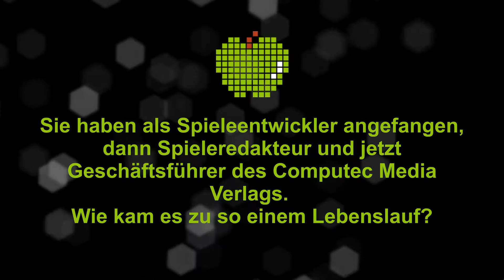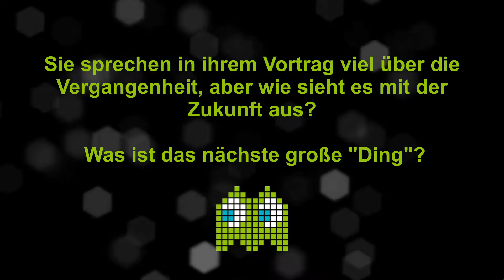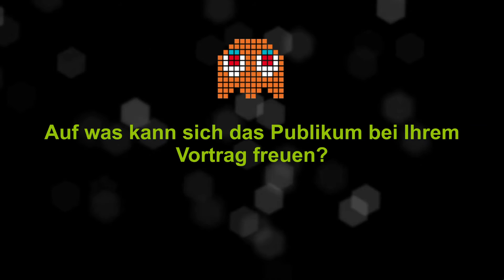GamesARTEN: Interview mit Hans Ippisch von Computec Media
Hans Ippisch ist seit über 25 Jahren in der Gamesbranche in verschiedensten Funktionen tätig. Er fing als junger Spieleentwickler an und ist heute COO bei einem der größten Verlage für IT- und Computerspielzeitschriften. Im Rahmen von GamesARTEN  im Kulturforum Fürth,  nimmt er die Gäste, in seinem Vortrag „Games und Medien im Wandel der Zeit“, mit auf eine Reise durch die Geschichte der Games von ihren Anfängen bis heute. Als kleiner Vorgeschmack spricht er im folgenden Interview  über „the next big thing“ in der Spiele- und Technikbranche  oder was er davon hält das Videospiele auch Kunst sind.